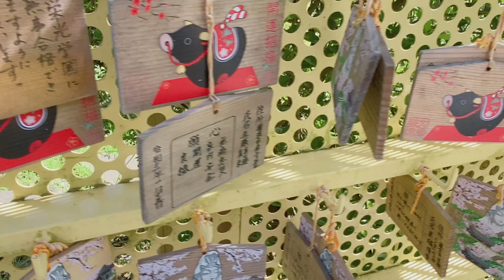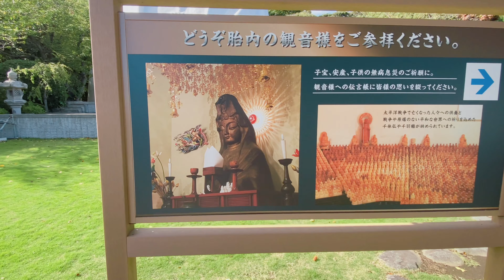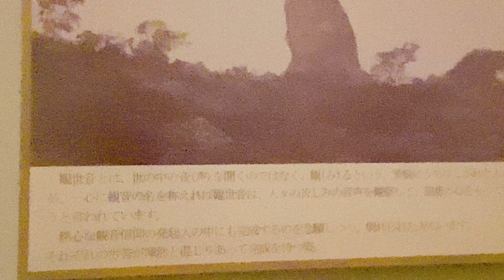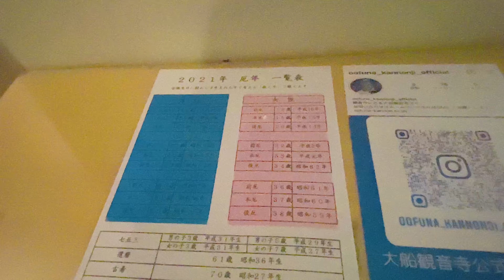Ofuna-Kannon-Ji Temple 大船観音寺 in Kamakura, Japan /one day trip vlog#6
The Ofuna Kannon in the west of Ofuna Station in Kamakura City is an eye-catching huge white statue of Kannon. Although there were instances where the construction of this statue had to be stopped due to WWII, it was completed in 1960 (Showa 35) and is now a symbol of Kamakura City Ōfuna Ward, gently protecting the many visitors who come to pray.Prepare yourself for breathtaking beauty as you crest the stairs in front of Ofuna Kannon Temple in Kamakura, Kanagawa Prefecture, Japan.This gentle statue of Kannon stands to the west of Ofuna Station. The 25-meter tall statue of the goddess of mercy was completed in 1960, after many instances of its construction having to be halted due to World War II. It now hosts the Yume Kannon Festival every autumn, where visitors can watch performances of music and dance from around the country. The Ofuna Kannon Temple is especially known for protection against sickness and disasters, conception, easy childbirth, and health and happiness in children

Shot on iPhone 11pro max & Insta 360 One R

Special thanks to Anzana Tamang, Deepa Sirpali, Sabina Shrestha